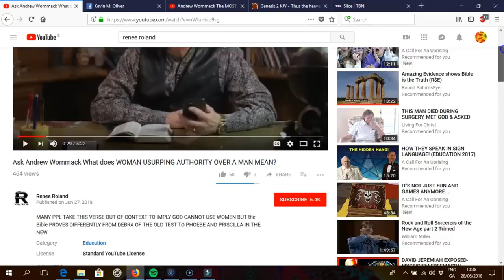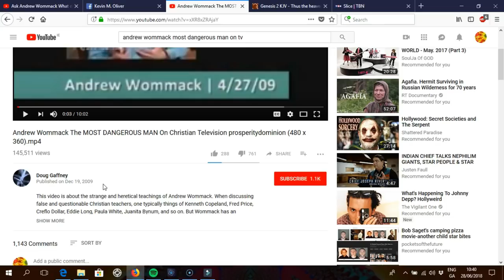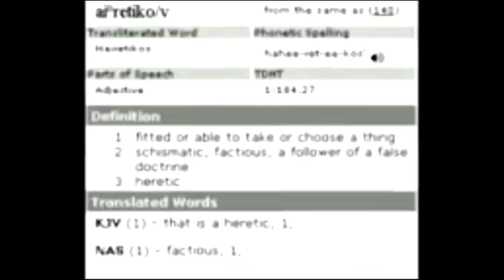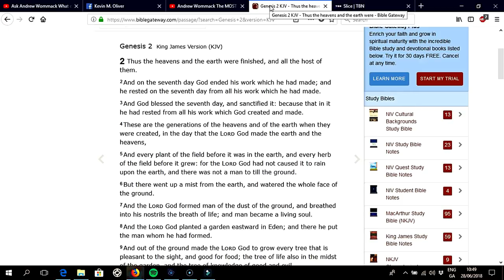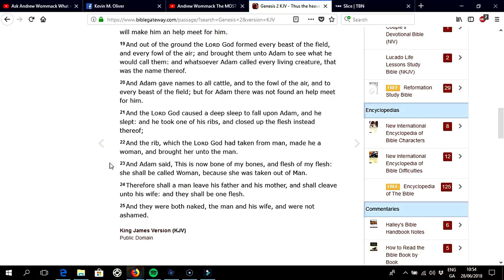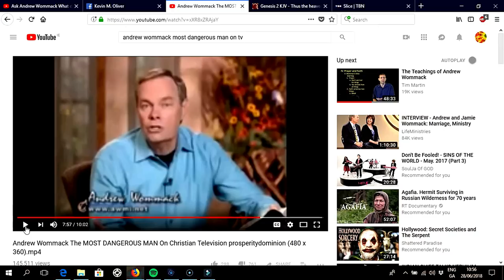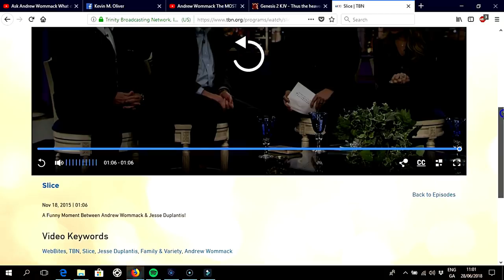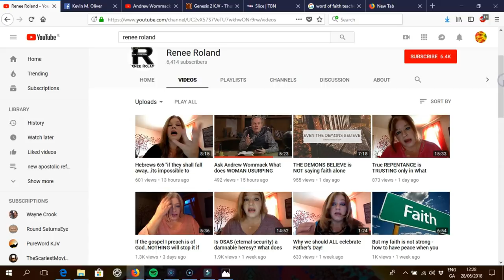RENEE ROLAND ENDORSES WORD OF FAITH HERETIC ANDREW WOMMACK